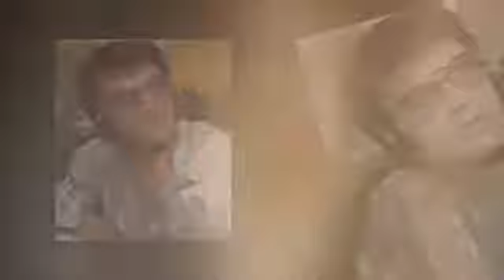yvtcu uv t